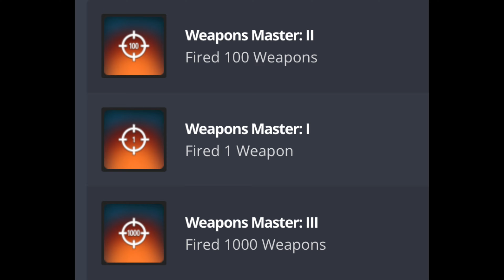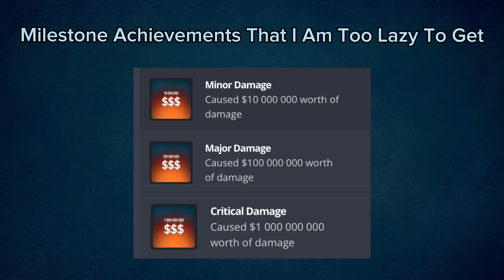How To Get Every City Smash 2 Achievement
City Smash 2

0:00 Road Rage/Rampage/Fury

0:23 Hijacked

0:32 Grand Theft Auto

0:41 Death From Above

0:57 What Traffic

1:08 I Hate Ads

1:15 Weapons Master I/II/III

1:34 Bus Service Cancelled

1:40 Close Encounter

1:49 Super Social

1:54 Black Hawk Down

2:03 Traffic Free Zone

2:11 Minor/Major/Critical Damage